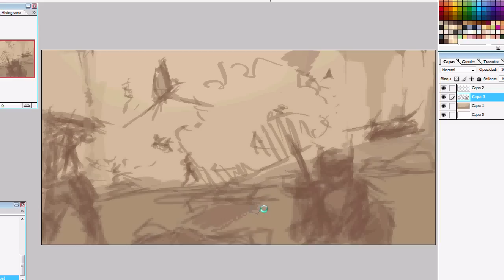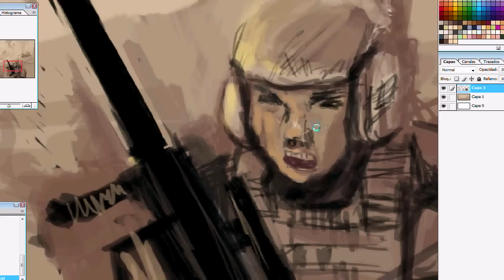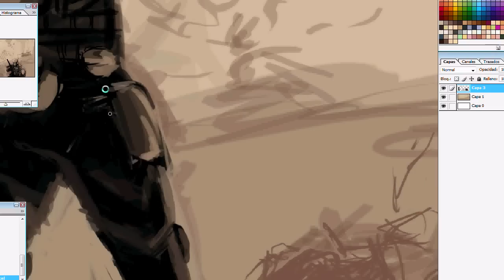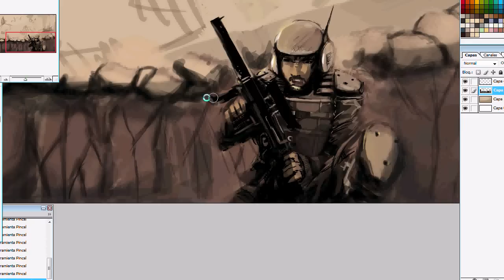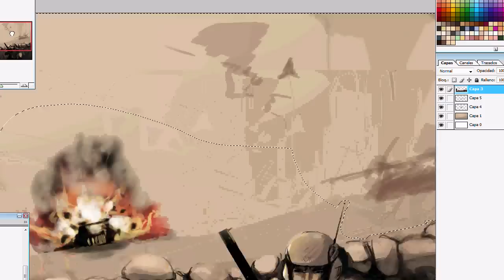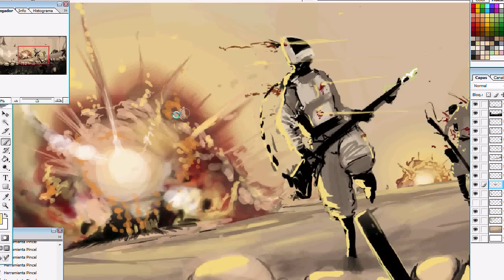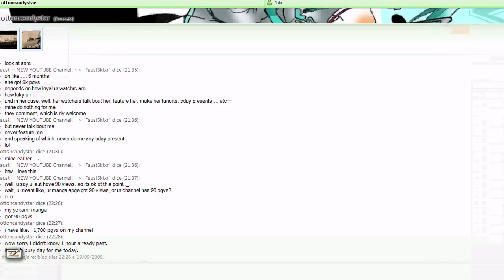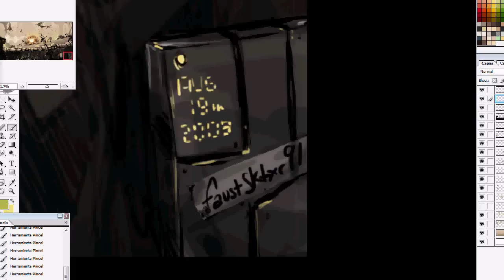Fighting The Sickness -- Landscape Digital Drawing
Explanation: wether it looks like, the idea is based on the Leukocytes (White blood cells) defending the body from Viruses.

Leukocytes are the dudes with white helmets, the main ones, who look more like nowadays troopers lol. The viruses are the ones in white, in white cuz i got a cold, so they are cold viruses; cold---winter---snow---white LOL! XD

So thats supposed to be the Nose area, and thats the [#0691 leukocytes first-line deployed tactical squad] defendign the entrance from the first wave of viruses, and are actually being pretty badly pwned due to number unbalance (there are lots of viruses ô3ô )

Thats basically how i always imagned the immune system fighting the viruses when studying it on Biology lol! xD makes classes better lol

This vid is, also, dedicated to cottoncandystar, lil pressent, for beign so awesome/cool and keepin company while painting this, which took about 5 hrs, and did it during yesterday morning -dinner- and then finished it on the afternoon.

Yet, making this video took like 3 hrs, so when i got it done, it was incredibly late, adn had to go to sleep. Thats why the Delay lol

So ye, hope u like it ^^